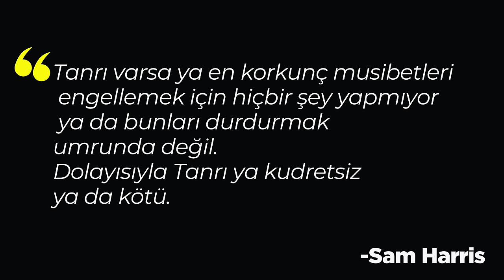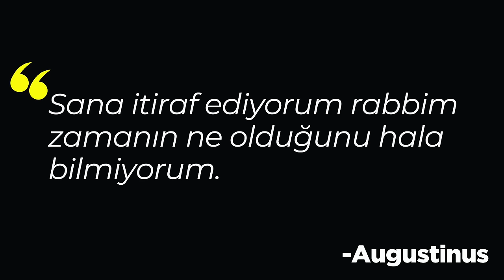Ateizmin Eleştirisi: TANRI, KÖTÜLÜK VE ÖZGÜR İRADE PROBLEMİ | Felsefe Tarihi 22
Dünyada çok fazla acı var. Depremler, hastalıklar doğal kötülüğün; cinayet ve işkence ise ahlaki kötülüğün örnekleri. Yüzyıllar önce Epiküros, "Her şeye gücü yeten iyi bir tanrı nasıl olur da kötü olanı hoş görebilir? Tanrı kötülüğü durduramıyorsa mutlak bir güce sahip değildir, öte yandan mutlak gücü olduğu halde kötülüğü önlemeye istekli değilse bu durumda tanrı nasıl mutlak iyi olabilir? Her şey tanrıdan geliyorsa kötülük de ondan geliyor olmalı. O halde tanrı kötülüğü istemiş olmalı." diye soruyordu. Bu soru yüzyıllarca ayakta kaldı ve teizme karşı getirilen güçlü argümanlardan biri olarak ateist literatür de yerini aldı. Çağımızın düşünürlerinden Sam Harris Hıristiyan Bir Ulusa Mektup adlı kitabında “Tanrı varsa ya en korkunç musibetleri engellemek için hiçbir şey yapmıyor ya da bunları durdurmak umrunda değil. Dolayısıyla tanrı ya kudretsiz ya da kötü.” derken neredeyse Epiküros ile aynı şeyi sorar. Eğer teizmin tanrısı her şeye gücü yeten iyi bir tanrıysa neden tüm bu kötülüklere son vermiyor? Bu soruyu Orta Çağ filozoflarından Augustinus, Thomas Aquinas ve Boetheius ile birlikte yanıtlamaya çalışalım.

❓BEN KİMİM?